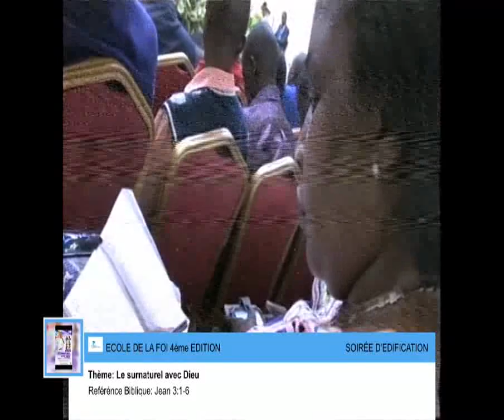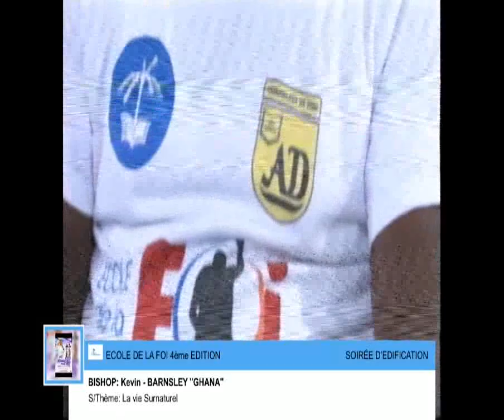ECOLE DE FOI SOIRÉE D'ÉDIFICATION 08.02.2017